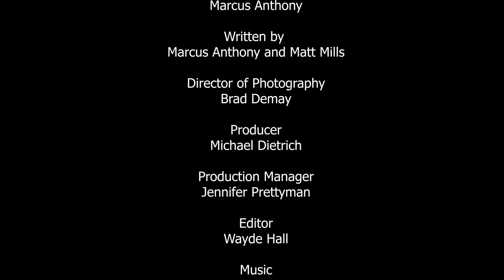what about you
A short film by Marcus Anthony